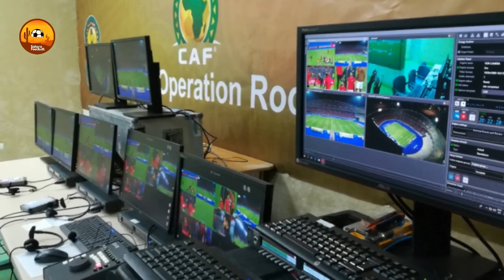GHANA FOOTBALL TO INTRODUCE VAR & KUDUS TIPPED TO FOLLOW IN STEPS OF ABEDI AYEW PELE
THE GHANA FA HAVE STARTED MAJOR STEPS TO START THE USE OF VIDEO ASSISTANT REFEREE IN OUR LOCAL GAMES & KUDUS MOHAMMED TIPPED BY FORMER BLACK STARS PLAYER AGYEMAN BADU TO FOLLOW FOOTSTEPS OF ABEDI PELE